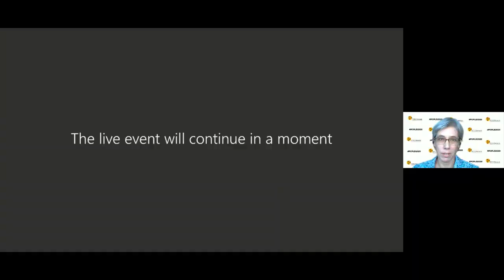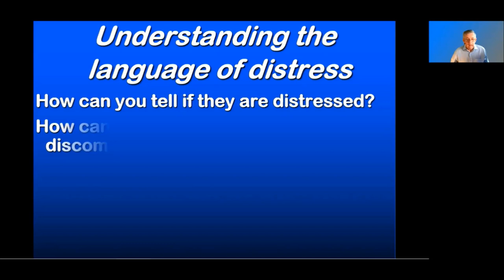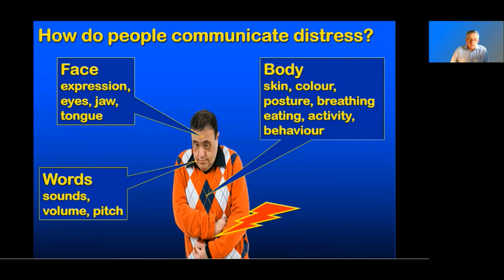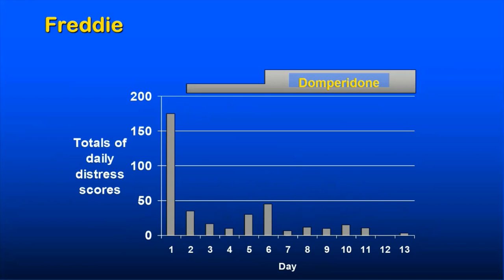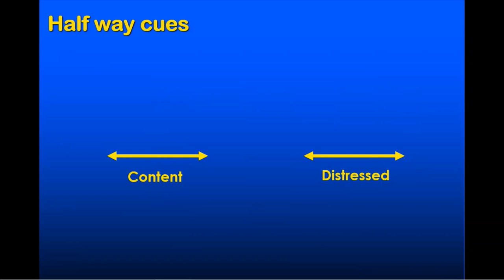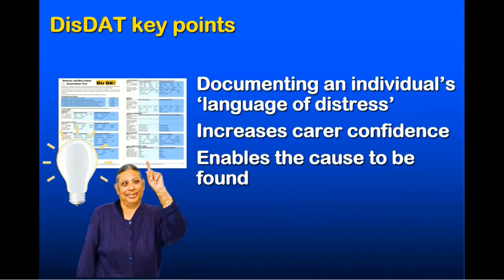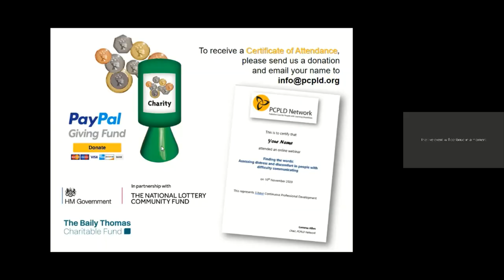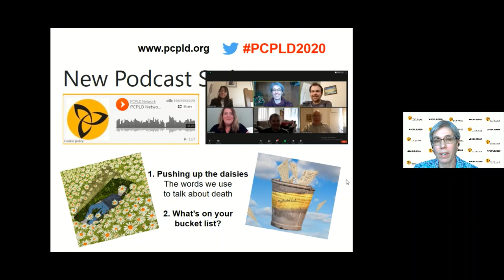Finding the words: assessing distress and discomfort in people with difficulty communicating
An event part of the PCPLD Network Webinar Series

How do you know when someone is distressed, and how can you assess whether they are in pain or discomfort, if they cannot tell you about it?

Claud Regnard (Honorary Consultant in Palliative Medicine at St Oswald’s Hospice in Newcastle), Dorothy Matthews (Macmillan Nurse for people with learning disabilities in Northumberland) and Lynn Gibson (volunteer trainer at St Oswald’s Hospice) developed the Distress and Discomfort Assessment Tool (DisDAT).

In this webinar, they discuss both the thinking behind this tool, and its practical use with people with learning disabilities. We also hear from Amanda Cresswell (who has learning disabilities and has recovered from cancer) about her experiences with medical assessments.

Chaired by Professor Irene Tuffrey-Wijne.

This session will be of interest for anyone supporting people with learning disabilities through illness and changing health needs, and will be especially useful for healthcare staff who are less familiar with assessing people with severe communication difficulties.